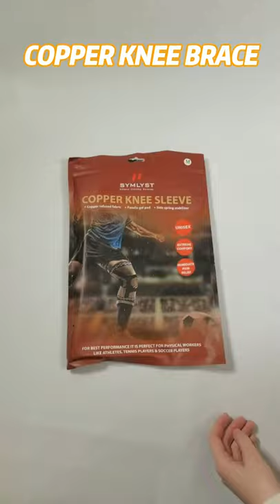Knee Pads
Knee pads reduce the impact felt by the knees, protecting the knee caps and providing more comfortable kneeling. They should always be worn in jobs that require extended time on your knees such as carpet laying, roofing, tiling and more.